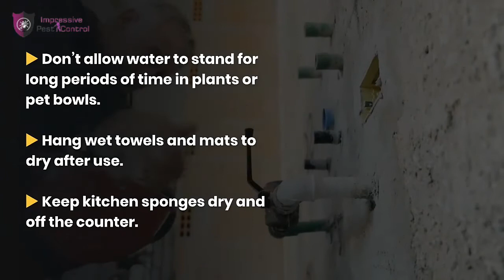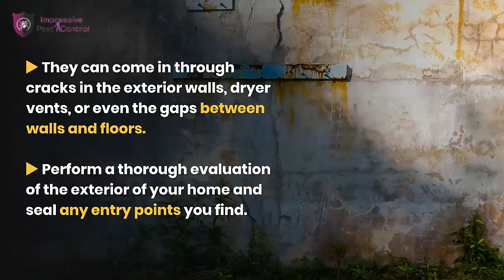What attracts the Cockroaches | How to get rid of cockroaches | Impressive Pest Control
Is your house or office being filled with cockroaches?

if yes then you are at the right place and we present you this video in which we will explain what attracts the cockroaches and how can we prevent them from entering our homes and offices.

So basically we have added 3 major reasons of cockroaches to enter in our residence:

1. Food
2. Stagnant Water
3. Poor seal of windows and doors